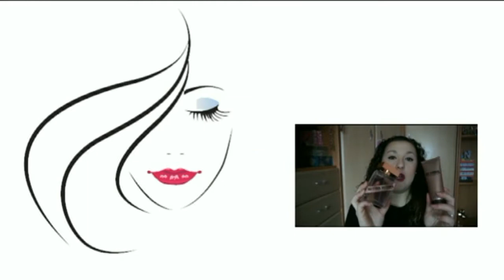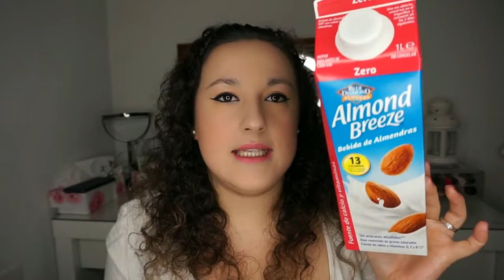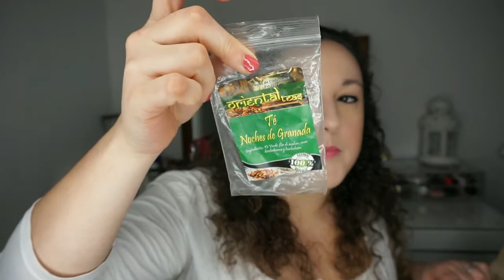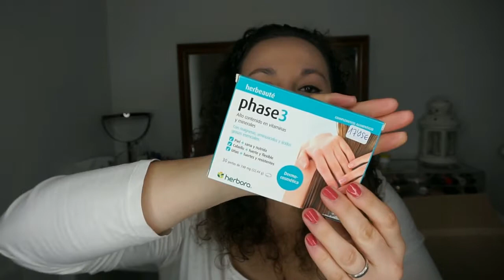Productos Finiquitados #33 | Noelia Talero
¡Una nueva entrega de Prod. Terminados os espera! Sé yo que os gustan bastante...¡espero que os quedéis a verlo!

Labial: Tea & Coockies  Liquid Suede NYX.
Uñas: Mate Deliplus